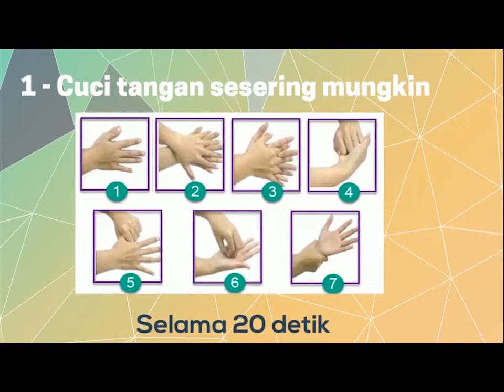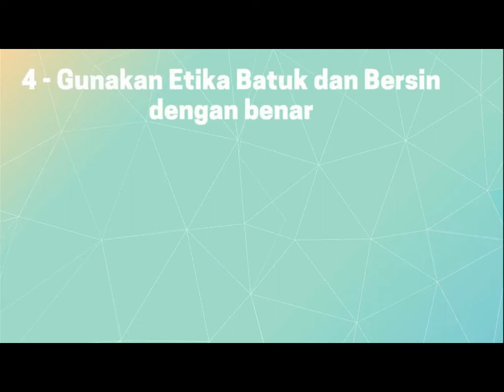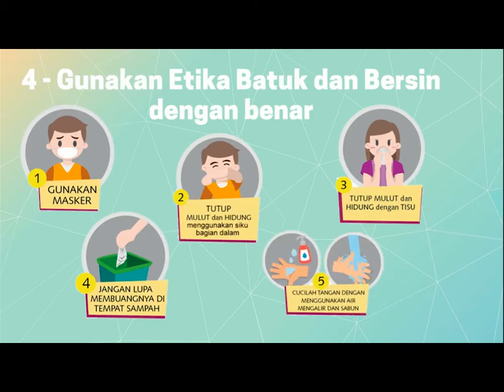5 Tips Kanwil Kemenag Sulbar dalam menghadapi Covid 19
Di tengah pandemi Virus Corona atau yang dikenal sebagai Covid-19, maka kita perlu menekan penyebaran Virus ini agar tidak semakan meluas yaitu dengan menerapkan pola hidup bersih dan sehat. Berikut 5 Tips Kantor Wilayah Kementerian Agama Provinsi Sulawesi Barat dalam mengahadapi Virus Corona.